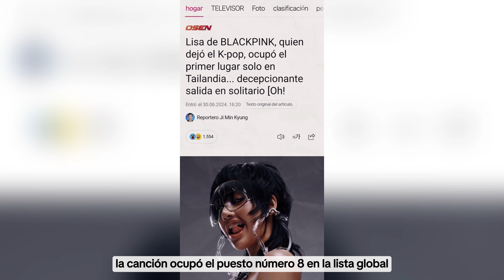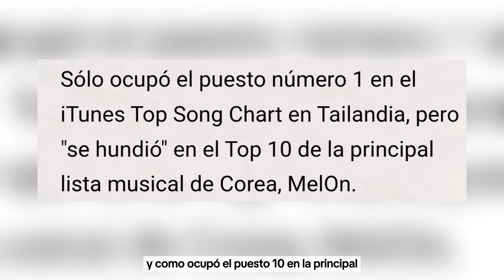MEDIOS COREANOS DESTACAN EL "DECEPCIONANTE" REGRESO DE LISA + DEBIO PROMOCIONAR COREA Y NO TAILANDIA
TAGS 📌
kpop noticias,
noticia kpop,
kpop noticias,
kpop shorts,